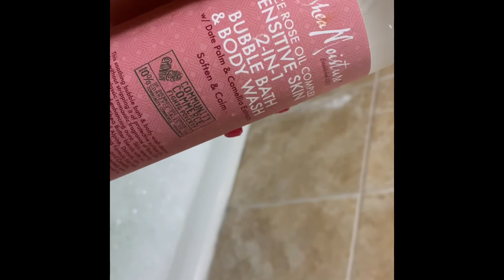Self-care weekend🚿🌸✨!! : eyebrow, nails, spa bath +MORE!!!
Hii guys washhhhhhpoppin I’m finally back after battling with my depression I’m sorry Ik I should be consistent but my mental health has been all over the place so I hope you enjoy this video ❤️.

Name: Shay
Age: 16
camera: iPhone XR 📱
Products used : shea moisture bubble bath, Noxema, hair razor , kiss dip kit , color workshop nail polish